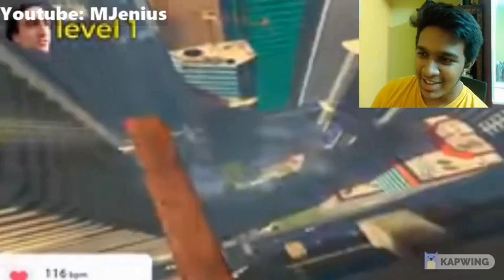REACTING TO AIRRACK "Face Your Fear, You Win!"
Very good video from Airrack as usual
If you had to face your fear, what would you need to win
I'll be reacting to a lot of football videos later